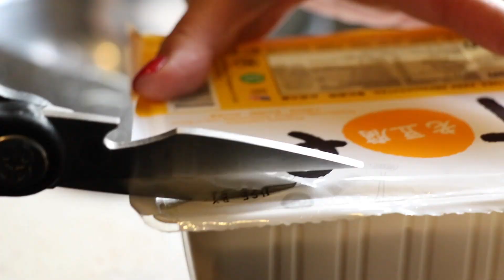秘制火锅酱料 好吃到爆！ | Hot pot for Chinese New Year!